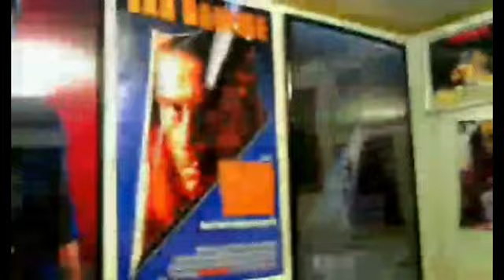Patreon Review - The Jericho Mile (1979)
This is a Patreon Review for Mr. Majestic.

The Jericho Mile is a 1979 Emmy Award-winning United States TV crime film, directed by Michael Mann. The film won five awards, including three Emmy Awards. The story is set at Folsom Prison, where the movie was filmed on location in the prison itself amongst the prison population.